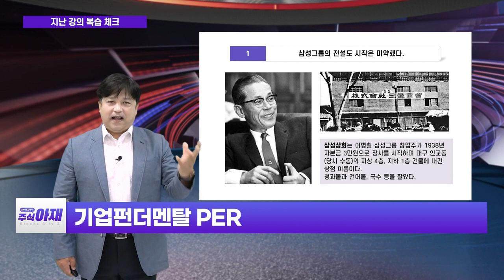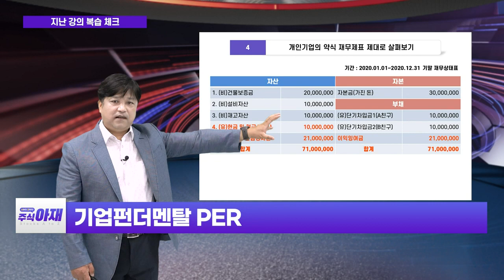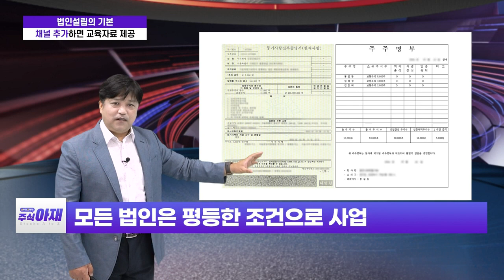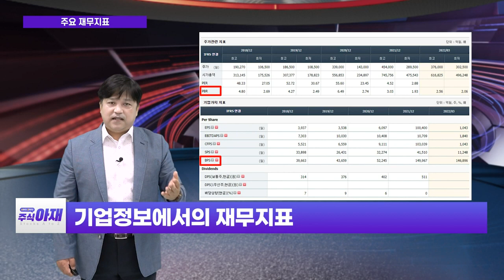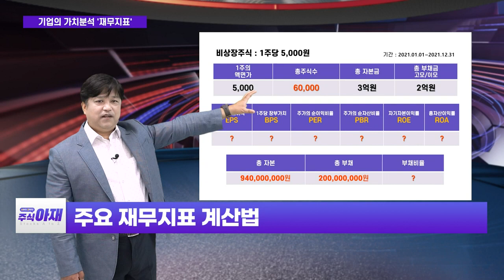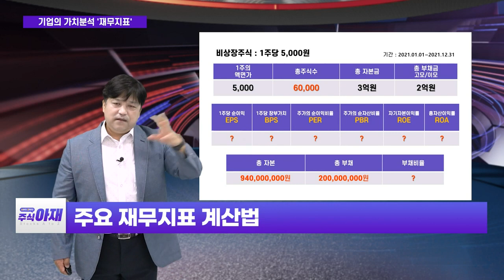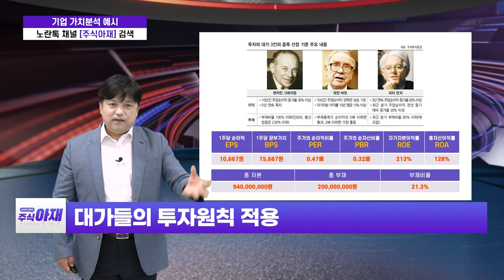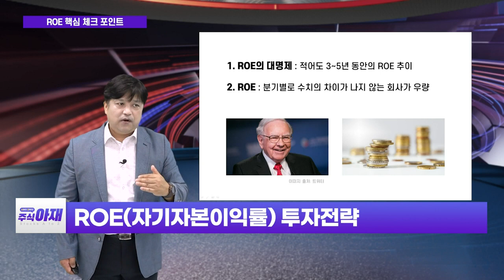ROE 핵심 체크 포인트_주식 아재 (20220806)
ROE 핵심 체크 포인트: 오늘의 학습